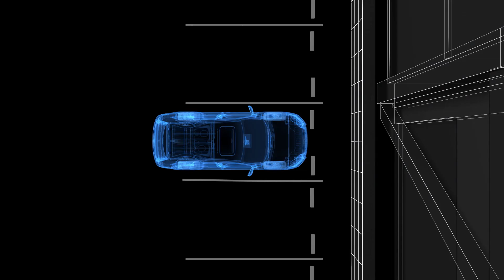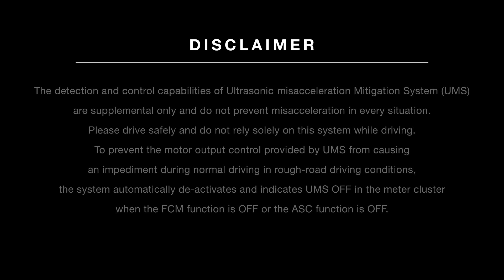System UMS (Ultradźwiękowy System Łagodzenia Skutków Przypadkowego Przyspieszenia)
Systemy UMS (Ultrasonic Misacceleration Mitigation System) poprawia bezpieczeństwo podczas parkowania. Czujniki wykrywają przeszkody i zatrzymują pojazd nawet jeśli pedał gazu jest wciśnięty. System dostępny jest w modelach Outlander, ASX, Eclipse Cross i L200. Jak działa? Sprawdźcie w naszym materiale.